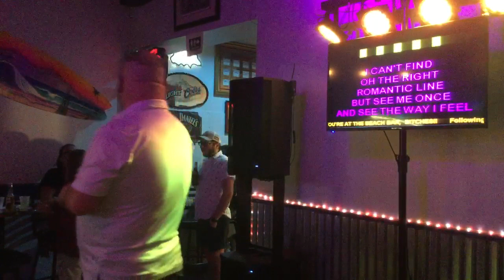Brian Doing Elton At The Garden City Beach Bar With Illegal Karaoke!